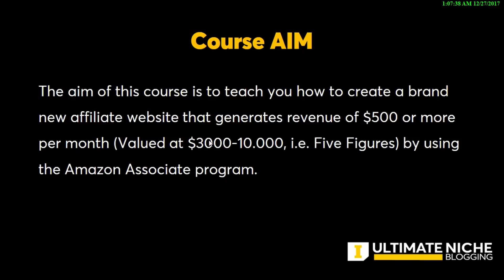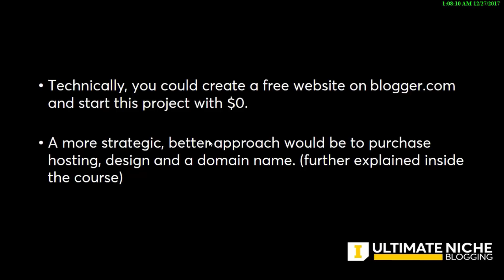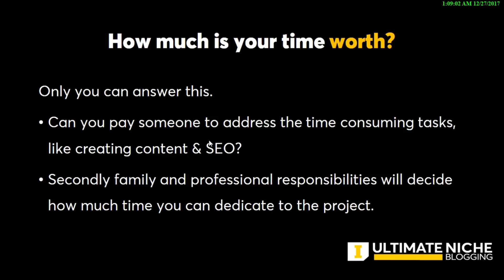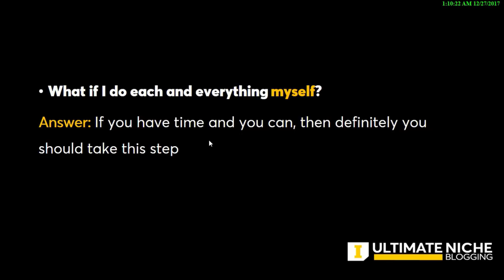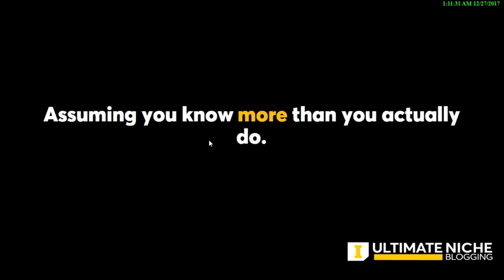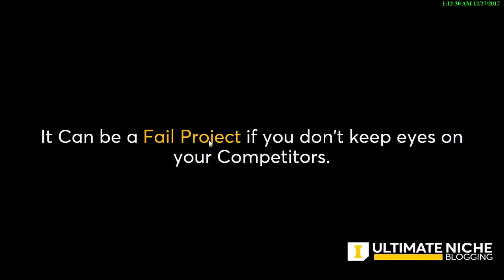3. Introduction to Amazon Affiliate Marketing for Beginners in 2020